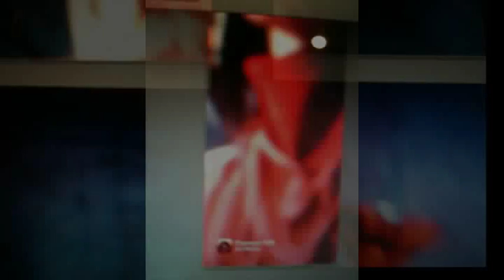Pomegranate Gaze of Count Chierbollum Mezuesta Feature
Neodandi presents a short film following Count Chierbollum Mezuesta and his three graces guiding through his Pomegranate Gaze of Spirit Delirium.